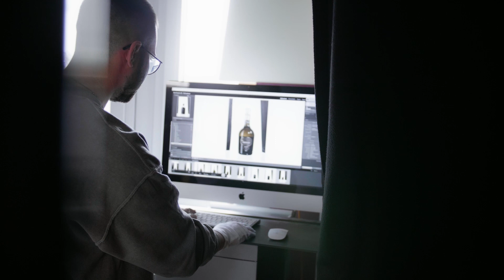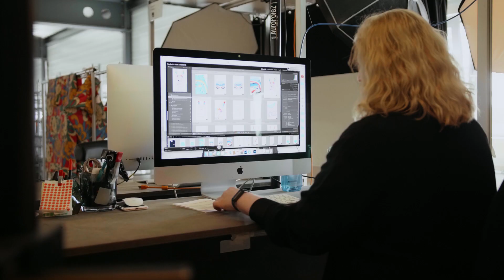Park Studio AG largest e-commerce photostudio in Switzerland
Park Studio AG is the leading Swiss service provider in the field of e-content.

Our many years of expertise in online business, e-commerce, lookbooks and Campaign photography make us your No. 1 partner.

As a full-service agency, we put all brands in the spotlight and turn your online store and content into a truly and unique shopping experience for your customers.

From product shots to polished fashion shoots and social media content - you can't go wrong with Park Studio.